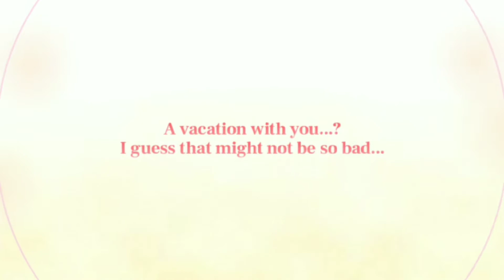Summer Karyl [Episode One: A Tropical Island to Dream Of] - Princess Connect! Re: Dive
Character Story:

Summer Karyl

(A Mysterious, cat-eared sorceress discovered lying unconscious)

Episode 1 - A Tropical Island to Dream Of